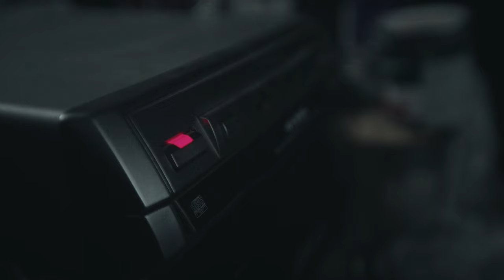Ghosts in the Garage | Official Trailer | Now Recycling at a SARCAN Near You!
I see…dead batteries. Ghosts in the Garage – To Grace, it seemed like the right answer. Leftover paint from preparing the nursery? Just set it in the garage. The old DVD player Janey tried to “watch” a waffle with? To the garage it goes. All the dead batteries from their many gizmos and gadgets? There’s a jar in the garage for those, too. But, before long, their house was haunted by these old horrors, and it seemed like hope had run out. Tune in to this terrifying tale to see if they can send their old paint, electronics, and batteries to the recycling realm with the help of SARCAN before their space is taken over by the Ghosts in the Garage!

“It gave me shivers thinking of all the paint, electronics, and batteries in my garage. I better get them to SARCAN!”

Visit SARCAN.CA to learn how you can save your garage from the ghosts of old paint, electronics, and batteries!

QTLXFBJSYVSLQTZJ